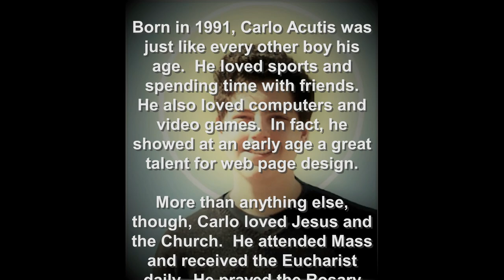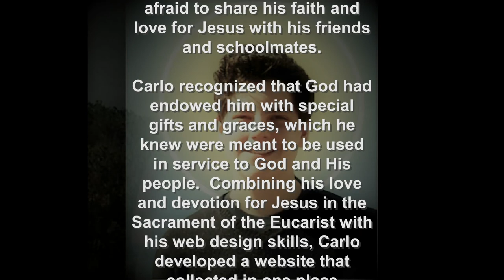Eucharistic Adoration and Miracles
Deacon Henry Cugini explains the importance of Eucharistic Adoration to our spiritual life -- and to our everyday concerns -- and presents the reality of Jesus' True Presence in the Eucharist through the story of one Eucharistic Miracle.